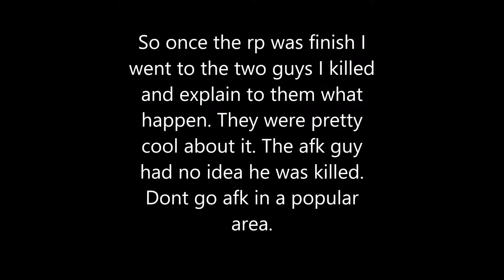GTA RP shmurda part 2